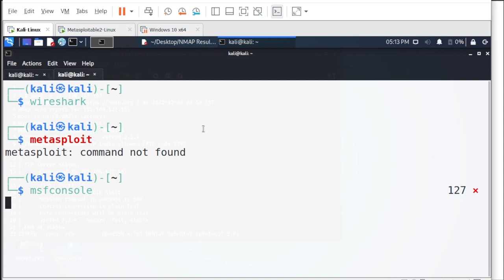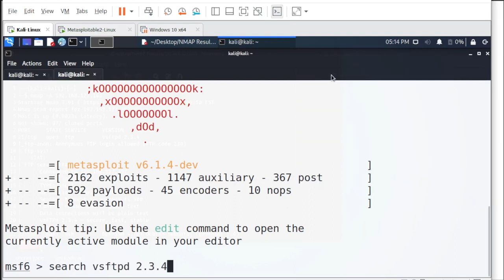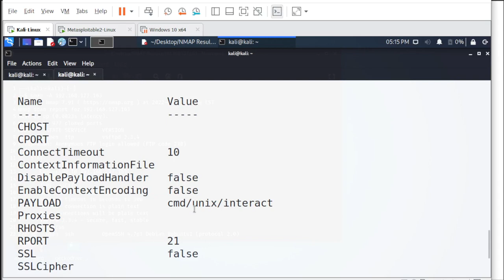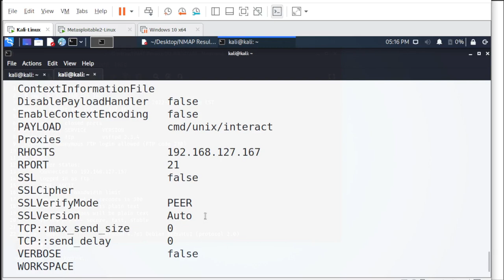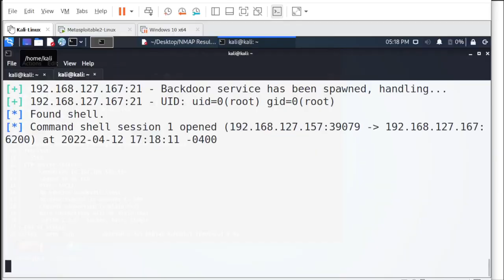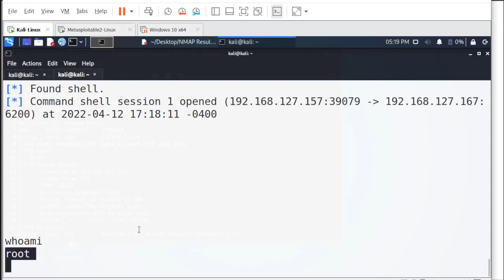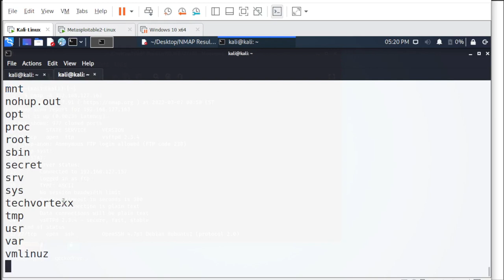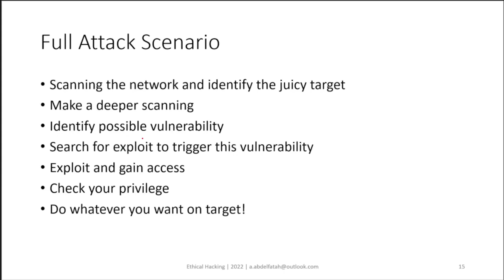FTPvs حالة عملية اختراق النظام بأستخدام ميتاسبلويت عن طريق ثغرة في التطبيق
Want to learn about Information Security and what does cybersecurity offer to business? want to get all what you need to start on a firm ground and get the enough knowledge to understand and conquer Cybersecurity certification?

This course is what you are looking for!

Let me know in comments what do you think, I will be glad to help~